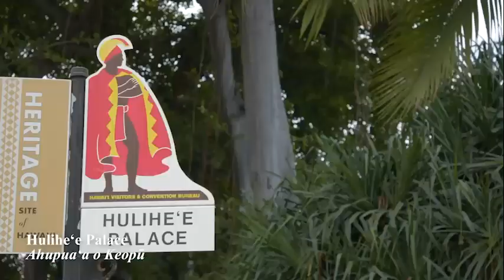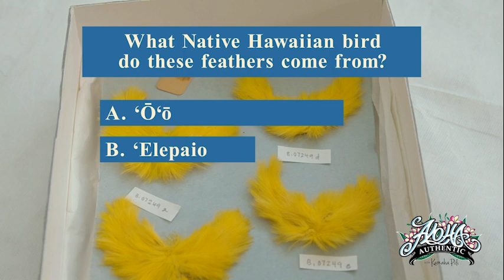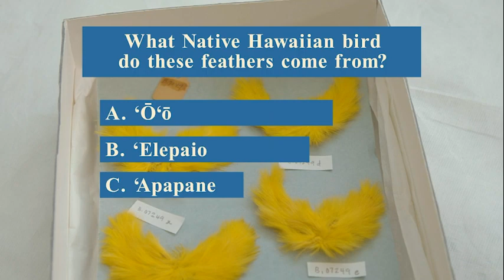Daughters of Hawaii | Aloha Authentic Episode 302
There are many hands that contribute to perpetuate and preserve Hawaiian Culture. In this episode of Aloha Authentic, host Kamaka Pili sits down with the Daughters of Hawaiʻi, to learn about their preservation efforts of two royal palaces in the islands. We also speak with Pauline Worsham of Moanalua Garden Foundation to learn about the 75th Anniversary of the Prince Lot Hula Festival taking place at Queen Emma Summer Palace.